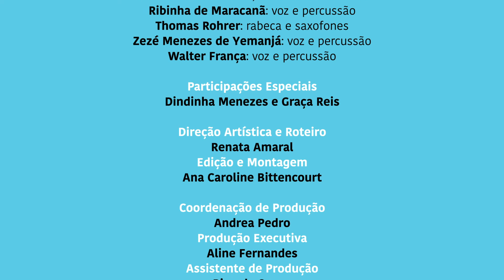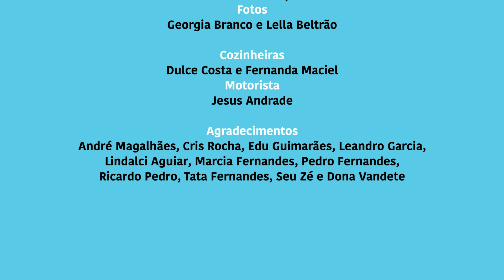PONTOS - Henrique Menezes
Henrique Menezes, sempre cheio de energia e vitalidade, cantando, dançando e tocando nos palcos do Ponto Br. Nascido em São Luis, Maranhão, Henrique Menezes pertence a uma importante família de artistas populares da Casa Fanti-Ashanti, centro religioso que é referência da cultura do estado. Tem ali o cargo de primeiro Ogã (Ogã Alabê Huntó) da Casa.

PONTO BR
Éder "O" Rocha: bateria
Henrique Menezes: voz e percussão
Renata Amaral: baixo, caixa do divino e voz
Ribinha de Maracanã: voz e percussão
Thomas Rohrer: rabeca e saxofones
Zezé Menezes de Yemanjá: voz e percussão
Walter França: voz e percussão

Participações especiais: Dindinha Menezes e Graça Reis

Direção Artística e Roteiro: Renata Amaral
Edição e Montagem: Ana Caroline Bittencourt

Coordenação de Produção: Andrea Pedro
 Produção Executiva: Aline Fernandes
 Assistente de Produção: Ricardo Souza

Captação de Imagem: Álvaro Magalhães Pereira da Silva, Denis Caniello e  Filipe Magalhães - Difusor Filmes
Direção de Fotografia e Edição Clipes: Filipe Magalhães e Denis Caniello

Ilustração - Vinheta: Kiko Dinucci
Animação - Vinheta: Catita Alves

Engenheiro de Áudio, Mixagem e Masterização: Ernani Napolitano - ENG Estúdio
Assistentes de Gravação: Adriana Viana, Max Viana e Bart Silva

Assessoria de Imprensa: Railídia Carvalho
Digital Media e Design: Vitória Proença
Fotos: Georgia Branco e Lella Beltrão

Cozinheiras: Dulce Costa e Fernanda Maciel
Motorista: Jesus Andrade

Agradecimentos:
André Magalhães, Cris Rocha, Edu Guimarães, Leandro Garcia
Lindalci Aguiar, Marcia Fernandes, Pedro Fernandes, Ricardo Pedro, Tata Fernandes, Seu Zé e Dona Vandete.

Este projeto foi realizado com apoio do 4º Edital de Apoio à Criação Artística - Linguagem Música - Secretaria Municipal de Cultura.